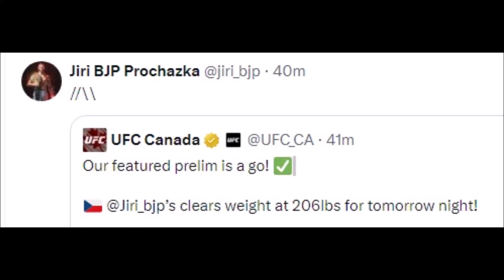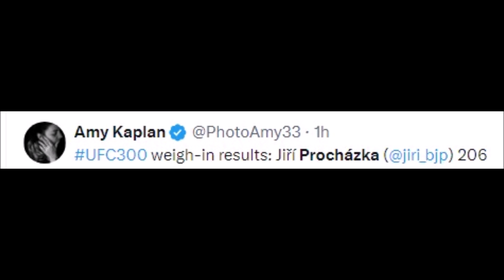UFC REACT TO JIRI PROCHAZKA MAKING WEIGHT FOR UFC 300 | UFC 300 WEIGH-IN REACTIONS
Boxing Gloves

Mouth Guard

ufc 300 weigh in live
ufc 300 ceremonial weigh in
ufc 300 weigh in show
ufc 131 weigh in
ufc on fox 30 weigh in
ufc 300 weight classes
ufc 200 official weigh in
ufc 3 pound for pound
3 weight champion ufc 4
ufc 300 faceoff alex pereira
ufc 300 max holloway vs justin gaethje face off
3 on 3 ufc
3 on 3 ufc fight
4 on 4 ufc
ufc 4 the rock
5 on 5 ufc
5 on 5 ufc fight